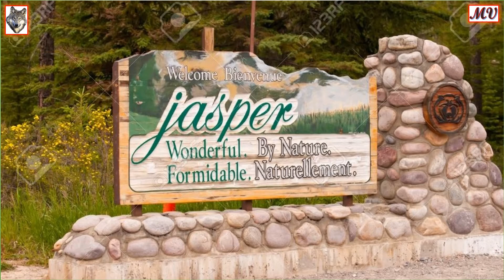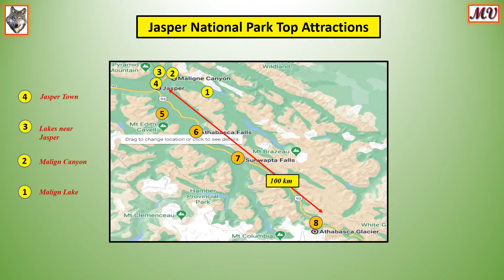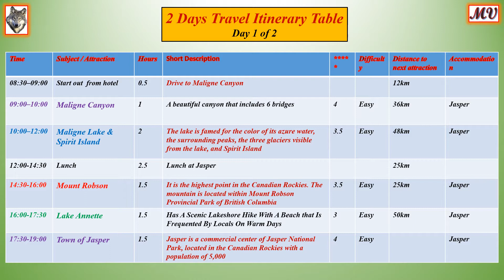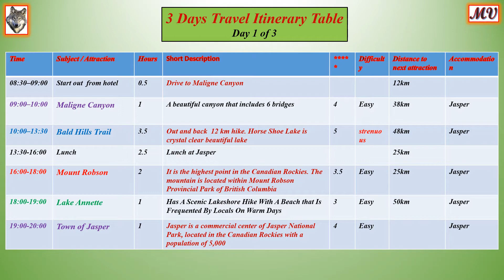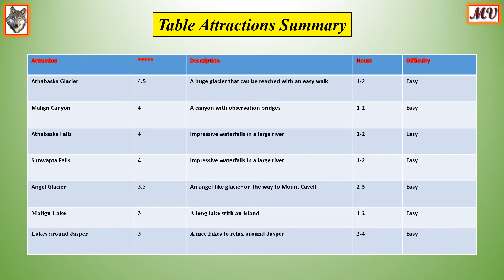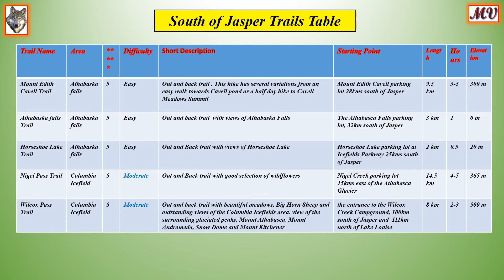Itineraries to Jasper National Park. 1-2-3 days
This video shows 1 day, 2 days & 3 days Travel Itineraries to Jasper National Park, Canada
Music Credit
OctoBlues
Matt's Blues

My love is nature. The American National Parks of West America are special, amazing and stunning in beauty